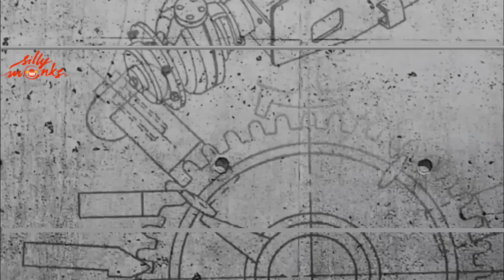Naga Chaitanya's Auto Nagar Surya Making - Samantha, Deva Katta, Anoop Rubens | Silly Monks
watch autonagar surya theatrical trailer / auto nagar surya trailer / autonagarsurya theatrical trailer / autonagar surya latest trailer / autonagar surya first look / autonagar surya teaser / autonagar surya trailer / autonagar surya trailor / autonagar surya promo / autonagar surya song trailer. autonagar surya movie directed by deva katta ( vennela, prasthanam, autonagar surya ) and produced by k. achi reddy & Dr venkat.